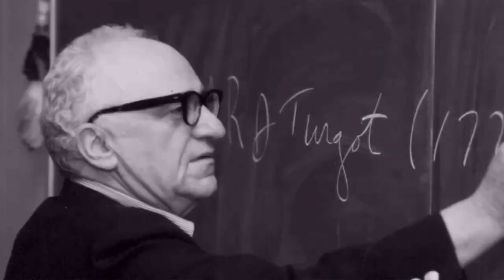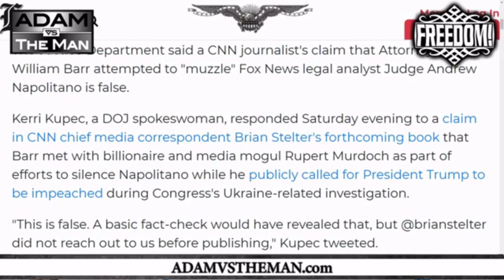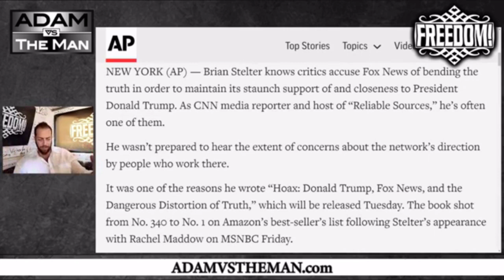Attorney General Barr Censoring The Libertarian at Fox News, Judge Napolitano?